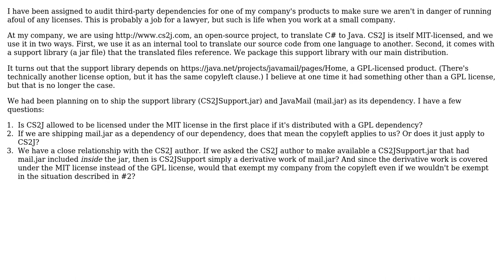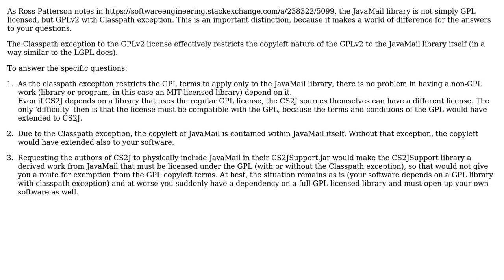Software Engineering: Use of MIT-Licensed OSS with GPL Dependencies (2 Solutions!!)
Software Engineering: Use of MIT-Licensed OSS with GPL Dependencies

With thanks & praise to God, and with thanks to the many people who have made this project possible! | Content (except music & images) licensed under CC BY-SA | Music | Images & others | With thanks to user Ross Patterson user HardlyKnowEm user Bart van Ingen Schenau and the Stack Exchange Network Trademarks are property of their respective owners. You are responsible for your own actions.